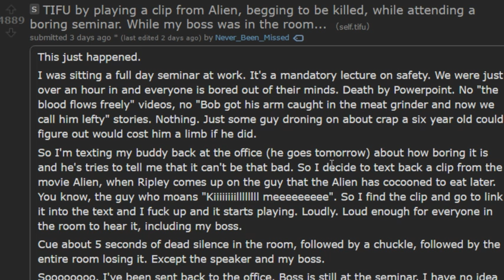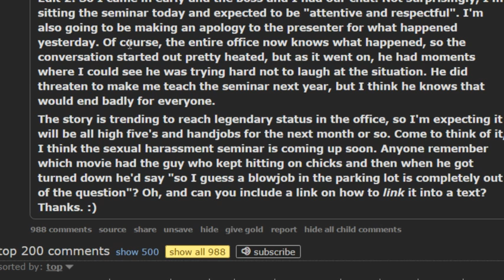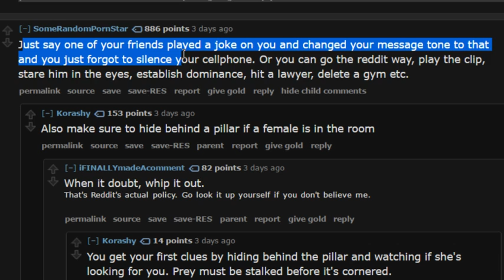TIFU by playing a clip from Alien